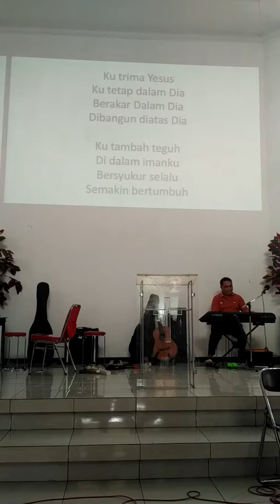Lagu EE4GEN(6)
Elijah